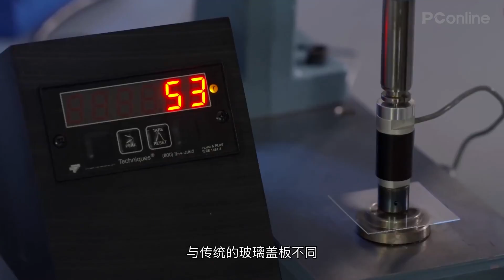【PCOnline】 大猩猩玻璃凉了 更耐扛屏幕诞生